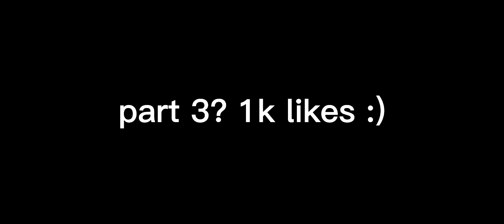SO MUCH HEALS...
Heals